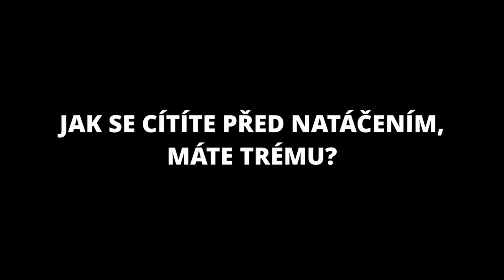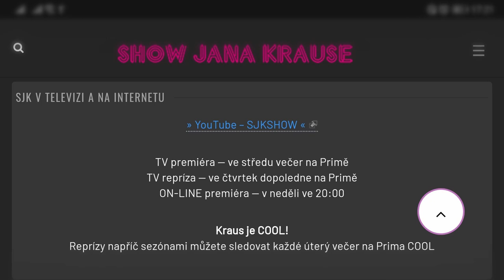Otázky - Kateřina Žbirková - Show Jana Krause 30. 3. 2022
Kateřina Žbirková, Igor Bareš, Karolína Holubová, Matěj Paprčiak.

V tomto dílu Show Jana Krause se představili manželka hudební legendy Kateřina Žbirková, herec Igor Bareš, fotografka Karolína Holubová a herec a model Matěj Paprčiak.

👉 PODPOŘTE EMILA! 😉